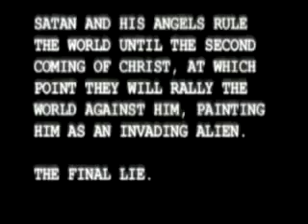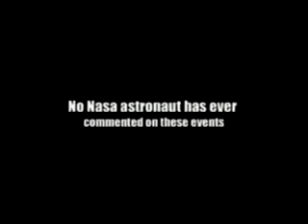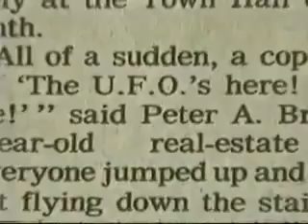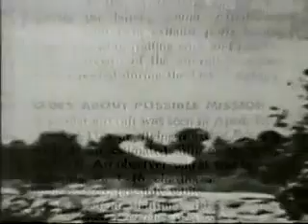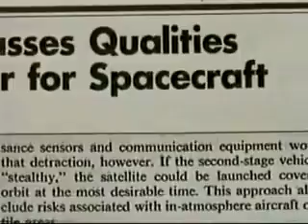DEMONIC ALIEN AGENDA - PART 1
What does the Bible say about UFOs, aliens, alien abductions? Are "aliens" demons in disguise attempting to deceive the world into believing they are our creators and saviors? "Aliens" are giving messages to their human contacts that are anti-biblical, deny Christ and his work on the cross. Sounds like a demonic agenda.